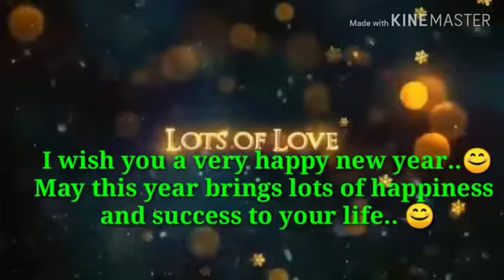Happy New Year 2020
ARS Career Point